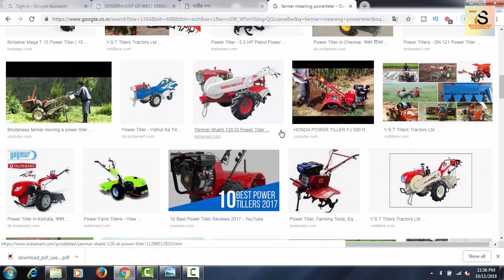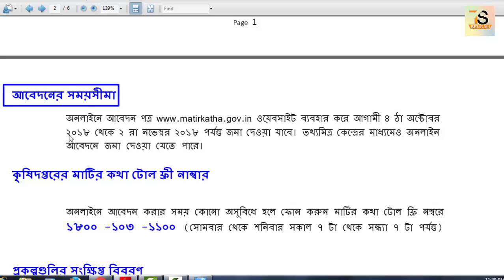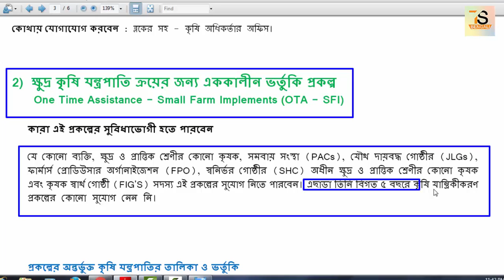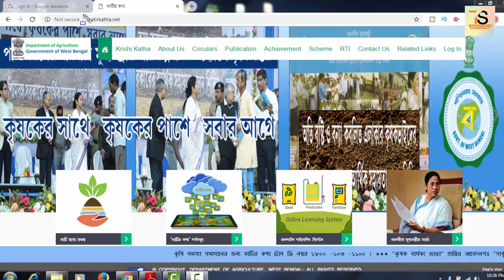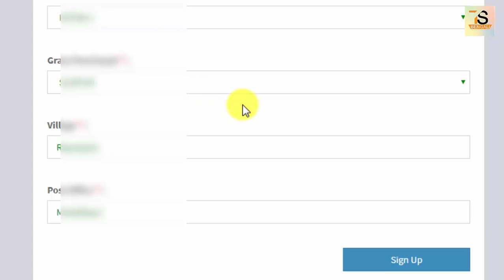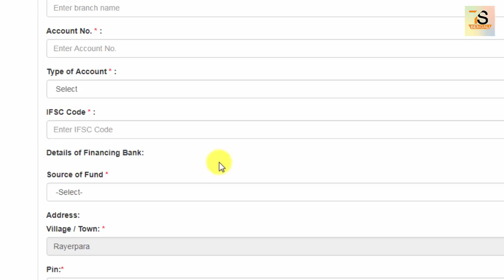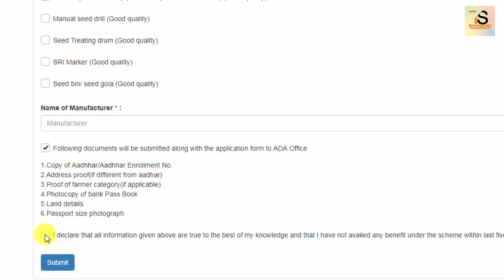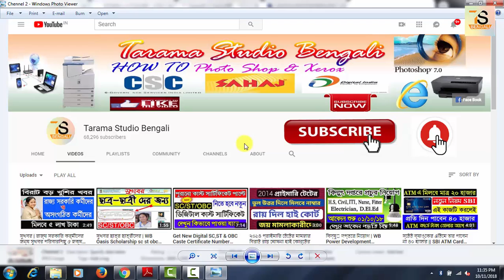How to apply online for subsidy to the WB govt. for purchase of agricultural farmers machinery 2018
How to apply online for subsidy to the West Bengal government for purchase of agricultural machinery 2018

West Bengal New Scheme Matir Katha.Chasi yantra & machinery. how to apply farmers machinery in west bengal
krishi yantra wb apply

Kisan Credit Card (KCC) | Full Detail In Bengali | किसान क्रेडिट कार्ड | কিষাণ ক্রেডিট কার্ড কি

কিভাবে অনলাইনে আবেদন করব পশ্চিমবঙ্গ সরকারের ভর্তুকিতে কৃষি যন্ত্রপাতি কেনার জন্য

1. কৃষি যন্ত্রপাতি কেনা তে সরকার ভর্তুকি দিচ্ছে (The government subsidizes the purchase of agricultural machinery)
2. আবেদন করতে হবে আপনাকে অনলাইনে (You have to apply online)
3. 2018 সালে আবেদন শুরু হল (The application started in 2018)
4. আবেদন করতে হবে অনলাইনে (Apply online)
5. আবেদনের শেষ তারিখ 2রা নভেম্বর 2018 ( Application lastdate 2018 November)
6. কিভাবে আপনি আবেদন করবেন দেখুন ভিডিওতে ( See how you appeal to the video )
7.Scheme
a. Financial Support Scheme for Farm Mechanization (FSSM)
b. One Time Assistance - Small Farm Implements (OTA - SFI)
c. Custom Hiring Centre (CHC)